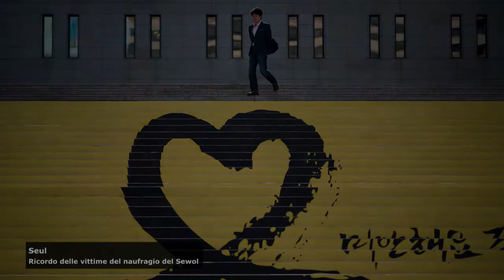Bota në një minutë, fotot top të ditës